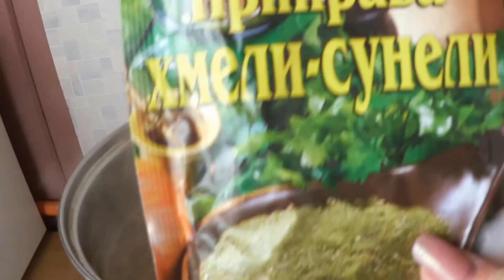ВЛОГ.Весенние дни на даче!/ Благовещение!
NextStation#ЛюбовьДа#некстстэйшн#Благовещение
Добрый день,мои зрители!
И снова дача! Все хочется успеть! И граблями поработать и метелкой помахать и дом намыть и тюль-шторы постирать!
Если вы не устали смотреть,как я работаю,приятного вам просмотра!
С вами Любовь!